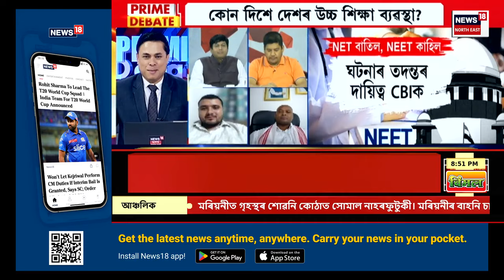Prime Debate with Paragmoni Aditya : শপত লৈয়ে প্ৰথমটো উজুতি NDA চৰকাৰৰ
বিশ্বাসযোগ্যতা হেৰুৱাইছে National Testing Agencyয়ে
মূল্যবৃদ্ধি, নিবনুৱা, কৰ বৃদ্ধি...
চৰকাৰক বিপদত পেলাবলৈ বিৰোধীৰ বহু ইচ্ছ্যু
কোন হ’ব লোকসভাৰ অধ্যক্ষ, কোন হ’ব বিৰোধী নেতা?
সাংসদ গৌৰৱ গগৈৰ ওপৰত পৰিব নেকি গধুৰ দায়িত্ব?